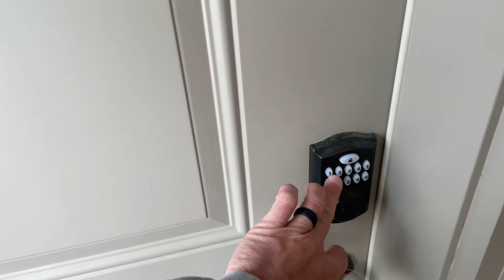CUDAN DIZAJN I HARLEY DAVIDSON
CUDAN DIZAJN ILI DA KAZEM RESENJE ZA TRIBINE I HARLEY DAVIDSON HERITAGE SOFTAIL MOTOR

LAJK

SERUJ

HVALA